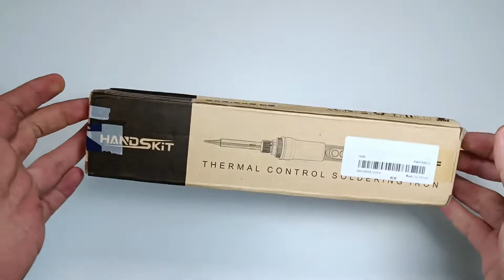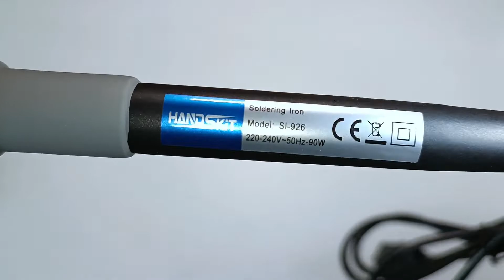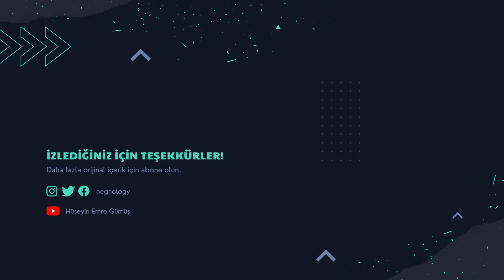İnceleyelim Sökelim | Havya | Handskit SI929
Merhaba ben Hüseyin Emre, Elektrik Elektronik Mühendisliği öğrencisiyim, bu videoda uygun fiyatlı, çok hızlı ısınan ve fiyat performans havya olarak çok kullanışlı akıllı ekran özelliğine sahip Handskit SI929  (Handskit SI926) model elektronik lehim makinesini inceleyeceğiz. Kutu açılımı ve özellik incelemesini yaptıktan sonra söküp parçalayıp içinde ne olduğuna bakacağız, havya nasıl çalışır sorusuna bu video ile cevap bulacağız. Havya içindeki elektronik devre elemanlarını detaylı şekilde inceleyip, kaliteli bir havya olup olmadığını göreceğiz.